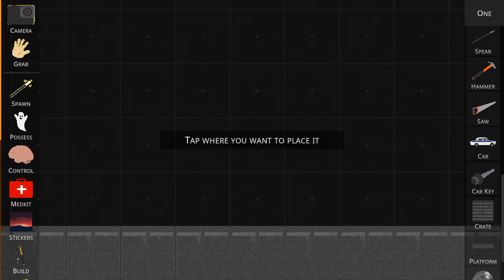Stickman game with ragdoll and bloods?(Turbo Stickman Ragdoll Playground)